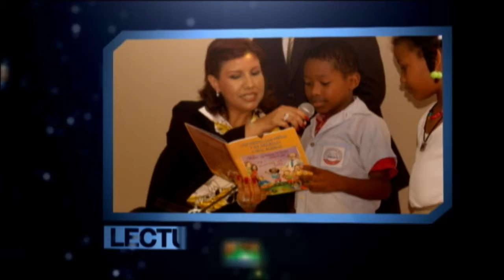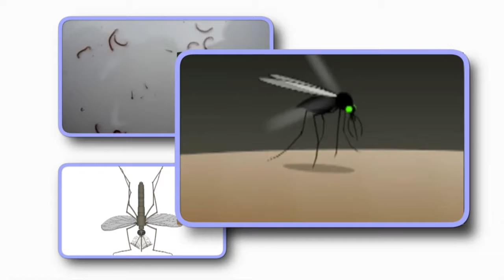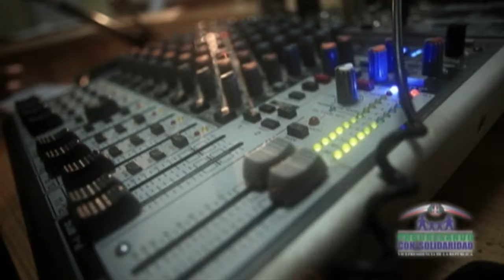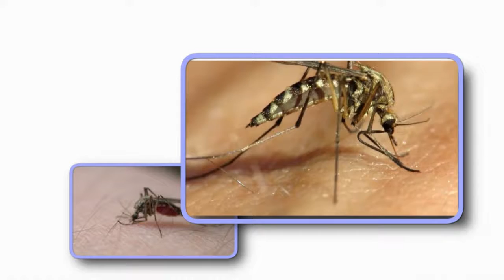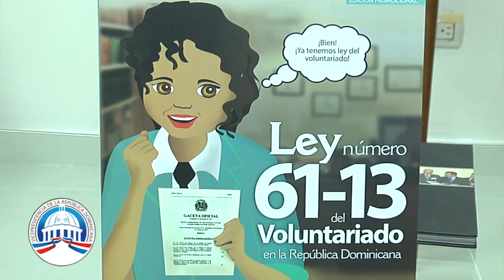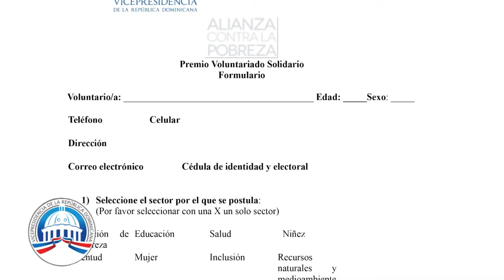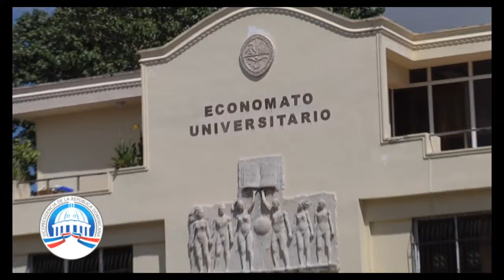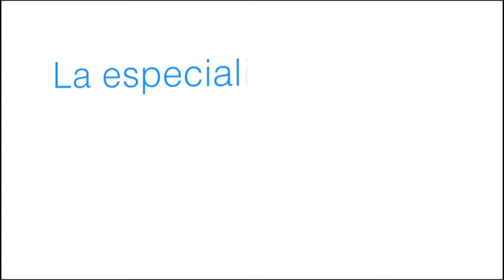"Con la Familia desde Vicepresidencia" Emisión No.110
Emisión No. 110 del programa "Con la Familia, desde Vicepresidencia".